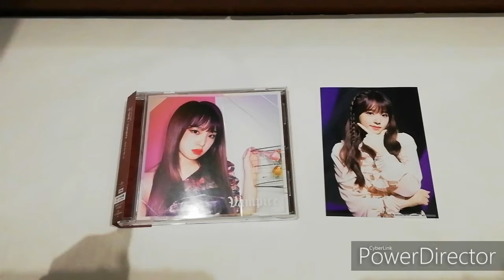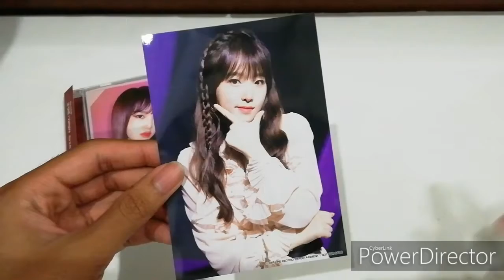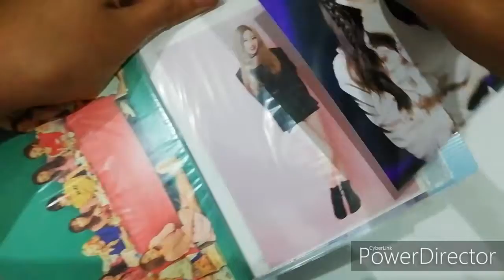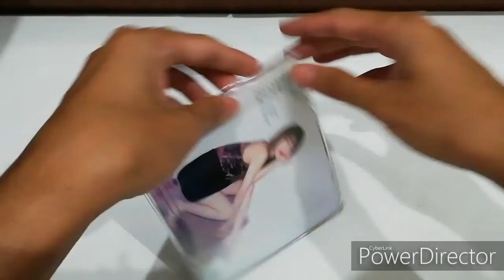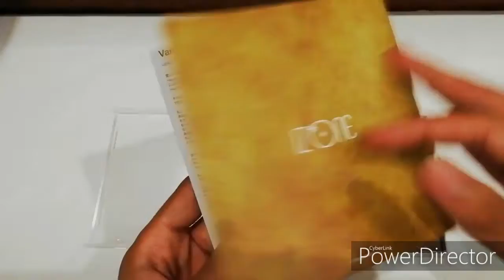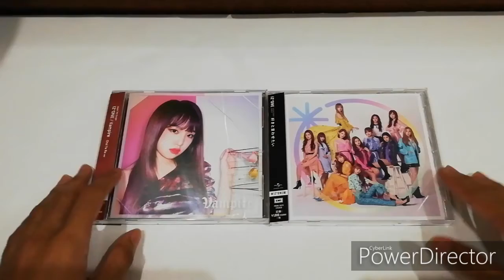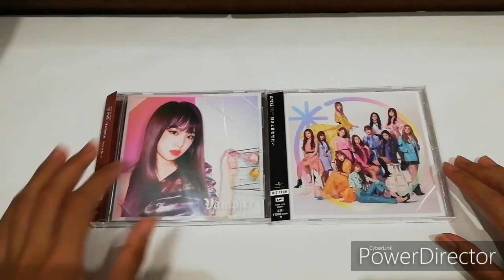IZ*ONE (아이즈원) 3rd Japan Single:Vampire (Choi Yena version) review